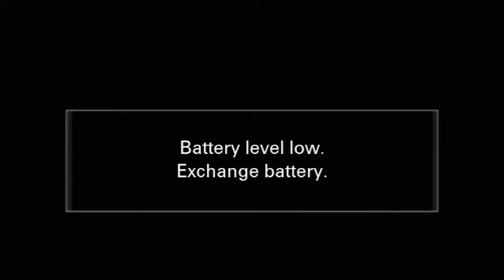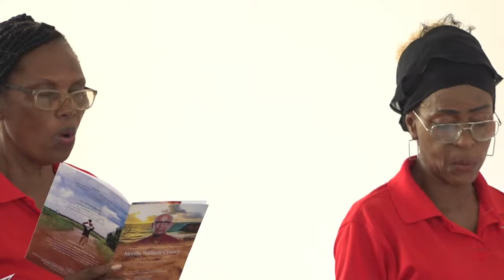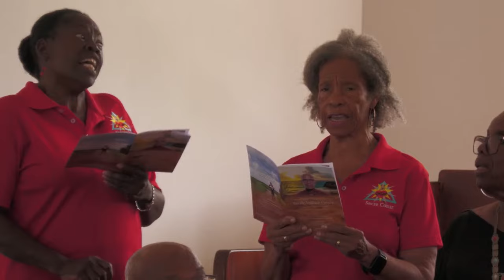Celebrating The Life of Neville William Cossey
Sunrise: August 4th, 1952
Sunset: March 4th, 2024

Chapel of Coral Ridge
Saturday, April 6th, 2024 at 10:00am

Entrance Hymn - Amazing Grace
Eulogy
Opening Prayer
Scripture Reading: 2 Timothy 4:6-8
Psalm 23 (Crimond)
The Gospel: John 6:35-40
The Homily
Offertory Hymns:
The Old Rugged Cross
Blessed Assurance
Prayer
Final Commendation
Recessional Hymns:
Softly and Tenderly

Livestream provided by Memorial View